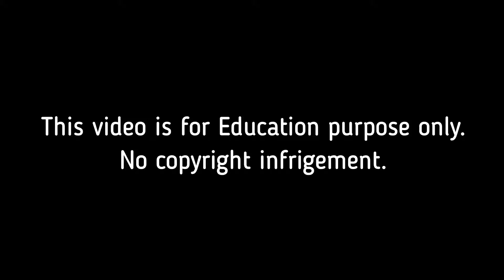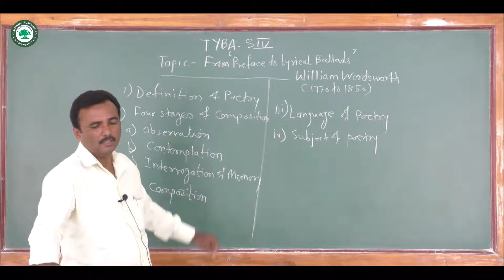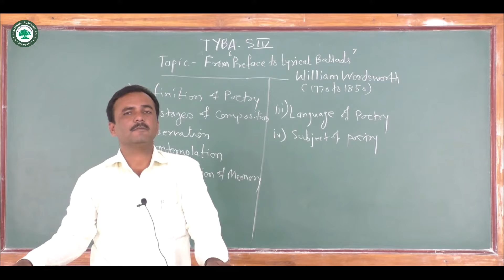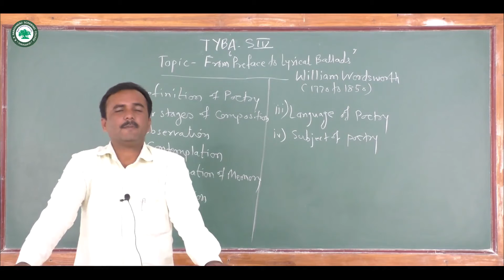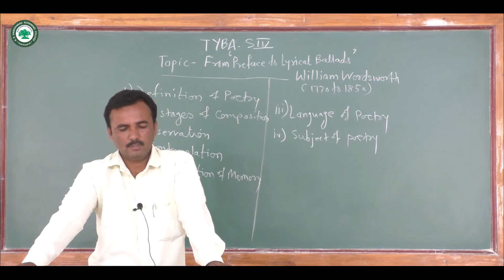T.Y.B.A.(Compulsory Eng.) || Topic: From Preface to Lyrical ballads || By Prof. Shaikh Shafik